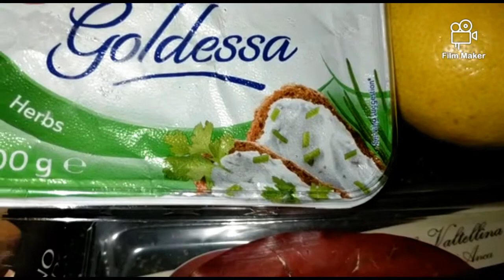Involtini di bresaola con ripieno di formaggio spalmabile alle erbe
Una ricetta facile , veloce ma soprattutto buona